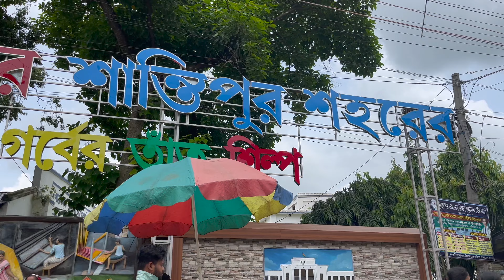শান্তিপুর দুর্গা পুজা কালেকলন ২০২৩/Santipur Sare Wholesale/Santipur saree hat/Santipur Bongo hat….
Hello friends ,
In this video i shared with you all new Santipur bongo tant kapor hat collection…Here you can find different Kind of sarees tant saree, handloom saree, Banarasi saree, cotton saree, Linen saree, Katan saree and also now you can see here different Kinds of Kurtis,churidars,bady dresses, gent’s shirts, t-shirts ,pants and many other thinks bongo tant kapor hat is one stop destination for all our saree lovers…Soo i hope you guys enjoyed my today’s video please don’t forget to like share and subscribe to my channel amd also hit the 🔔 icon soo you never miss any updates from mee….😊🫶🏻
হাট বসবার সময়সূচী-

প্রতি রবিবার ও বৃহস্পতিবার ভোর ৩ টে থেকে দুপুর ১২ টা
My other santipur market videos 🖇👇🏻

Other keywords 👇🏻

santipur bongo hat
santipur saree
santipur hat
santipur bongo tant kapor hat
bongo hat santipur
santipur saree collection
santipur new saree collection
santipur durga puja collection 2023
santipur ghose market
santipur station hat
santipur famous market
Durga Puja saree collection 2023
Market vlogs
famous saree market
santipur saree bazar
wholesale saree markets